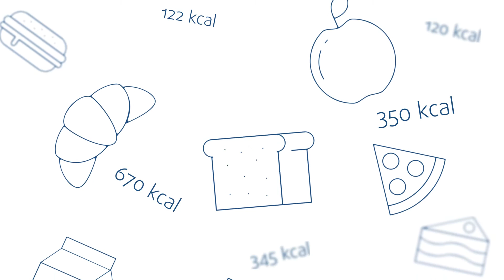The importance of fresh air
We often forget how important fresh air is for the quality of life. But clean and pollutant-free air is not something we should take for granted.